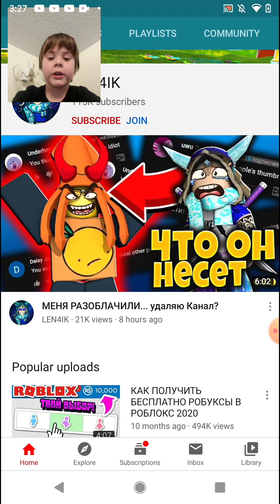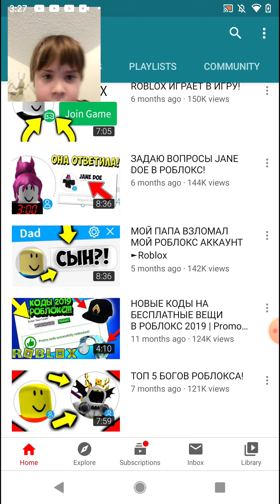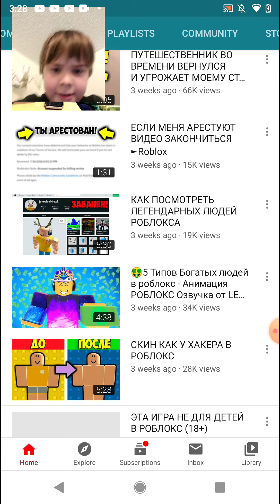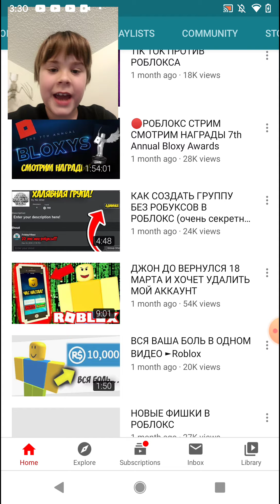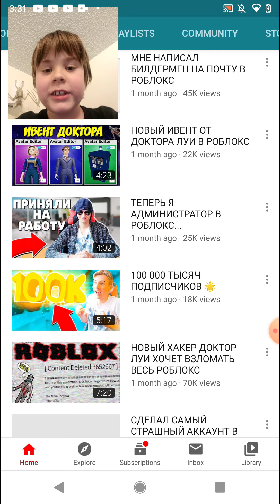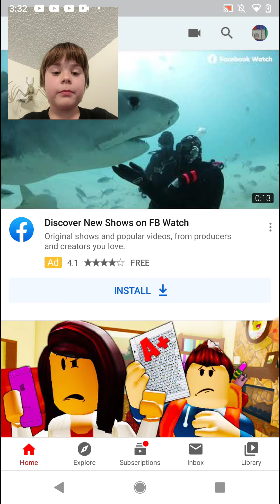THIS YOUTUBER IS STEALING CONTENT!